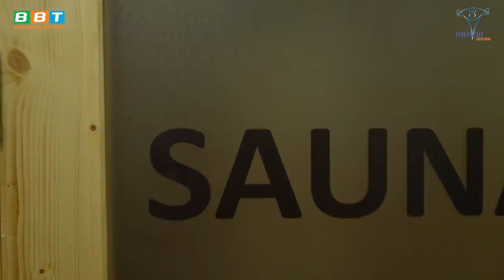Hú Hồn Pha Đi Nhầm Toilet Nữ Kinh Điển Của Duy Nguyễn Tại THOL GYM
Trong một ngày tập tại THOL GYM Quận 9. Duy Nguyễn vô tình đi vào nhầm toilet nữ, đây là vô tình hay cố ý và điều gì sẽ xảy ra tiếp theo. Hãy đón xem ngay video để biết xem cái kết của Gym Chúa như thế nào các bạn nhé!!

Địa chỉ:
♦ BBT Hiệp Phú: 10 Trương Văn Thành, phường Hiệp Phú, quận 9, TP HCM
♦ BBT Hiệp Thành: 535 Lê Văn Khương, Hiệp Thành, Quận 12, TP HCM
♦ BBT Quận 7: 102 Lý Phục Man, Phường Bình Thuận, Quận 7, TP HCM